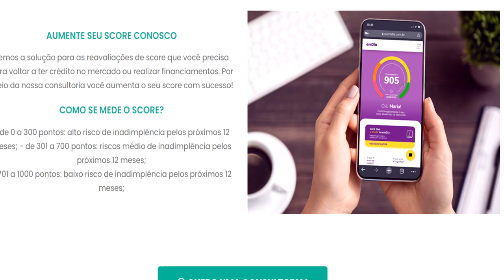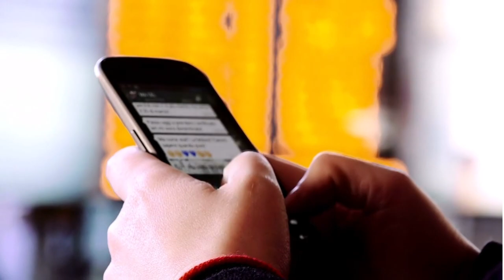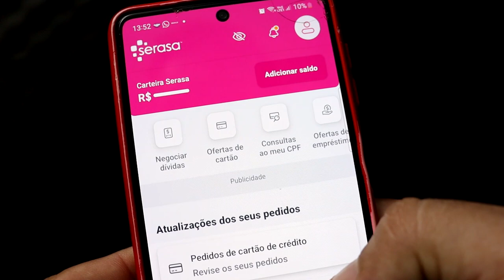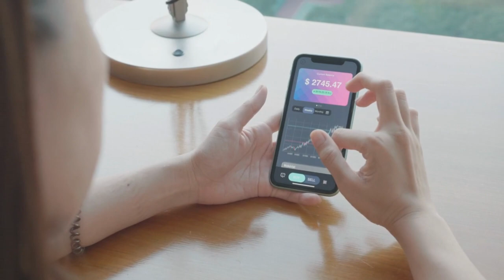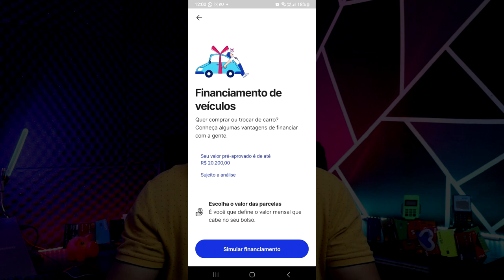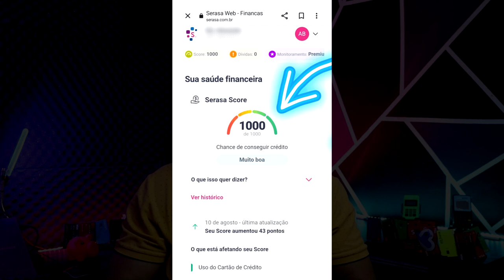✅INCRÍVEL! OLHA A PONTUAÇÃO DESSE CLIENTE NO SERASA, VEJAM ESSES LIMITES DA BV FINANCEIRA...